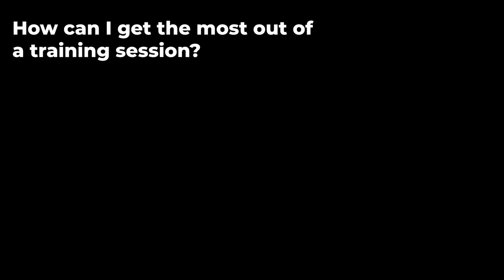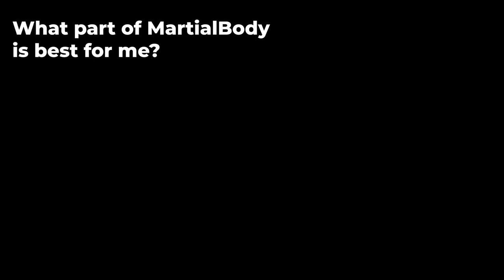MartialBody Q&A - Jan 2021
In this Q&A session Coach Chris answers the important questions related to training and practice.

How does someone 'apply' MartialBody?
How does someone get the most out of a session?
How does someone design their training?